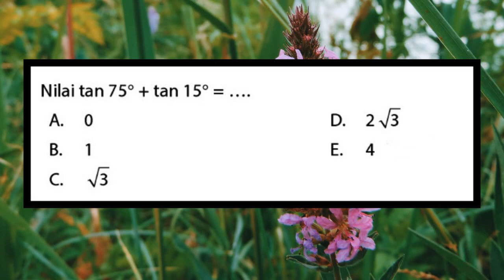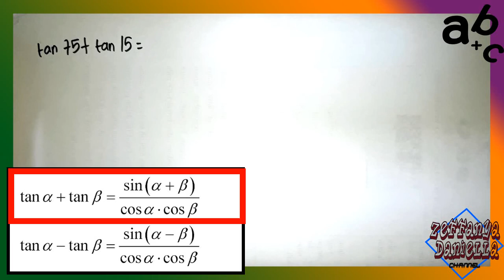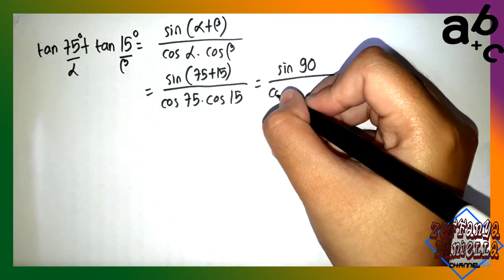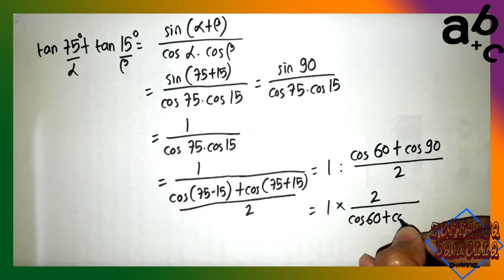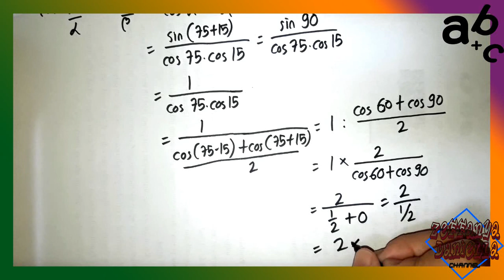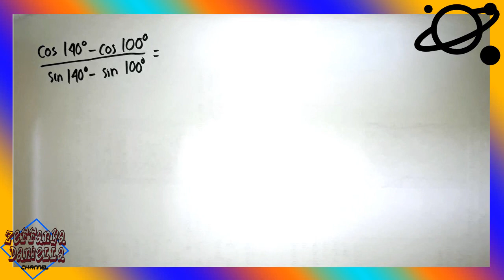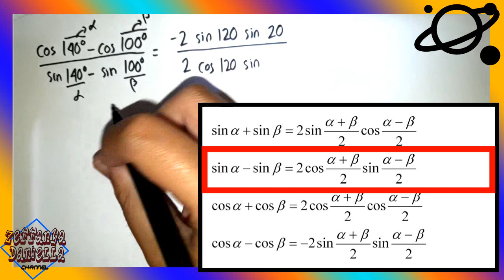Penjumlahan dan Pengurangan Trigonometri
Pada video kali ini, saya akan membahas dua soal penjumlahan dan pengurangan trigonometri yang menggunakan sifat - sifat mengubah bentuk penjumlahan dan pengurangan trigonometri menjadi perkalian trigonometri. Diharapkan bagi yang menonton video ini, terlebih dahulu memahami tentang dasar - dasar trigonometri yang meliputi sudut - sudut istimewa dan kuadran. Selamat menonton!